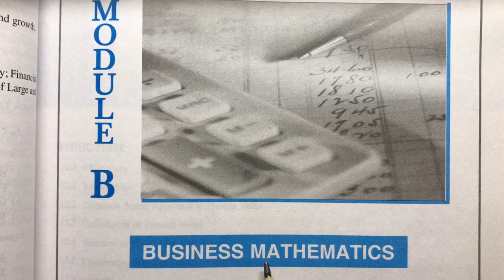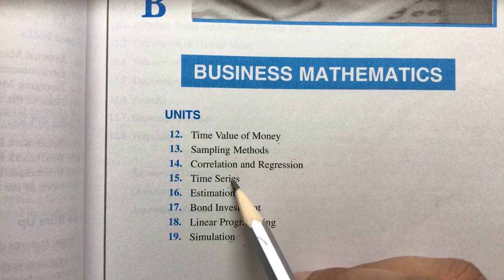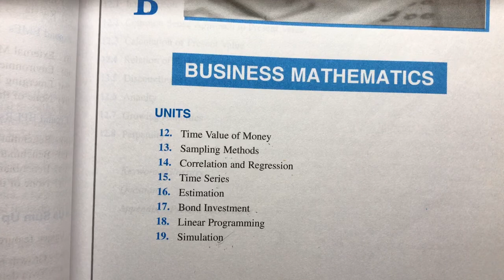CAIIB ABM Module B: An Introduction